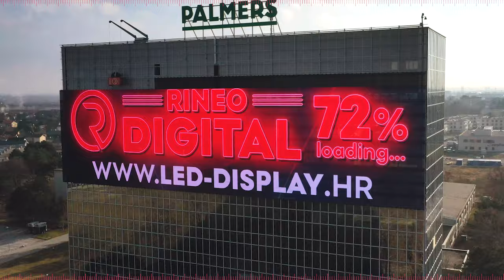Making of - Largest LED screen in Europe / Short version - Teaser